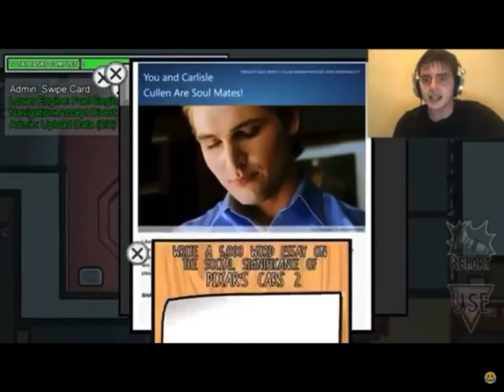*starts writing 5,000 word essay on the social significance of Pixar’s Cars 2*